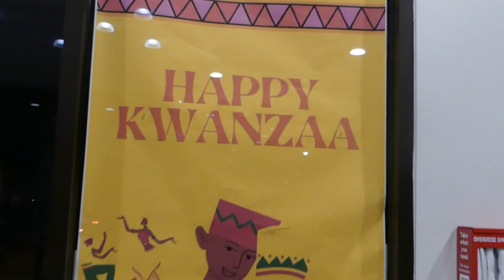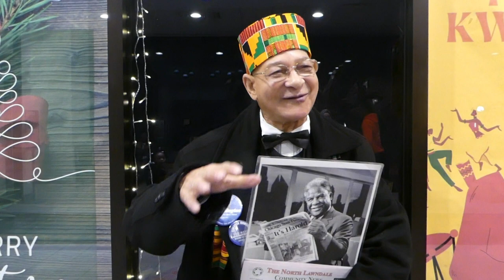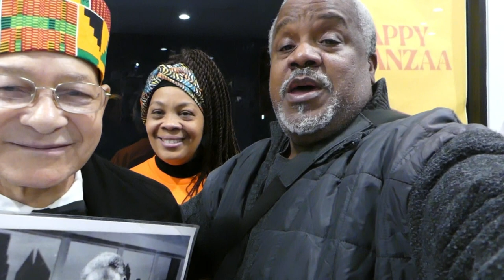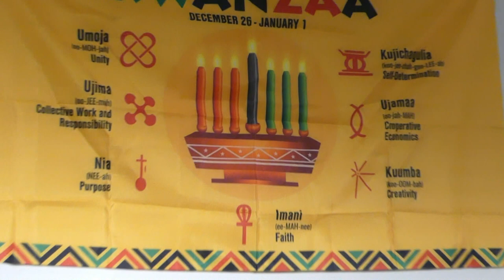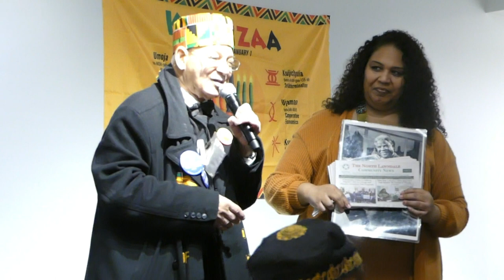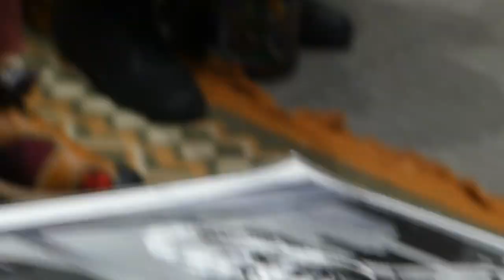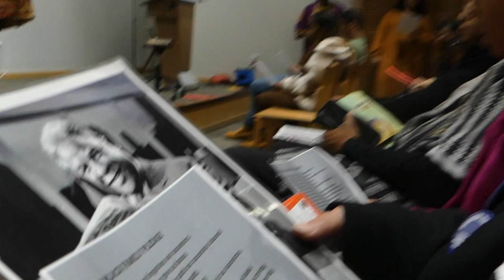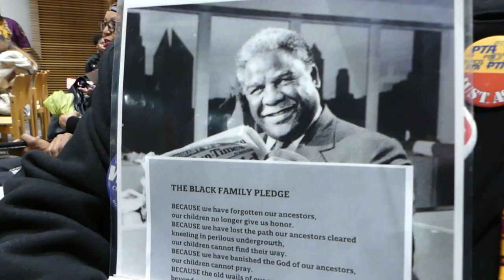KWANZAA OAK PARK LIBRARY 2023 / MR. PLUMP/ G.C.U.